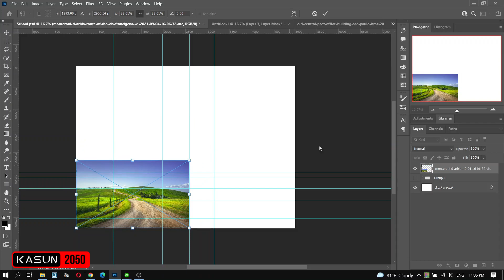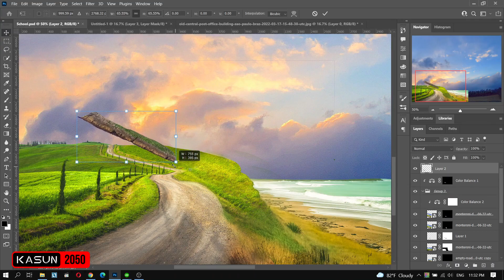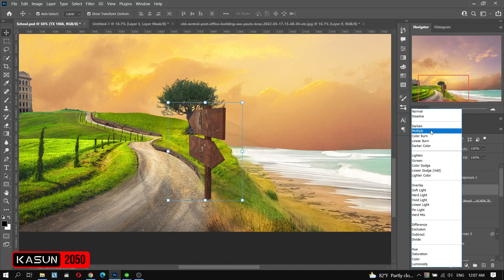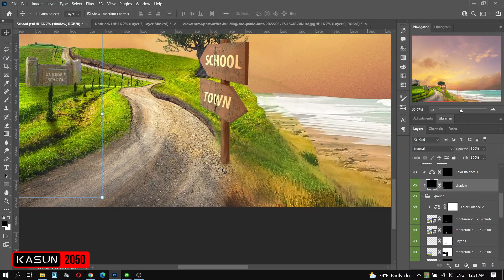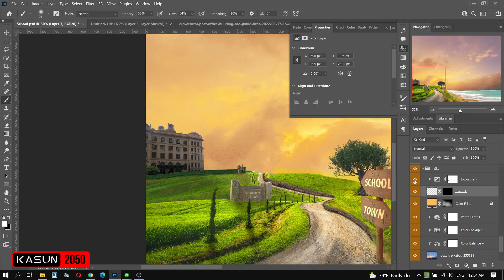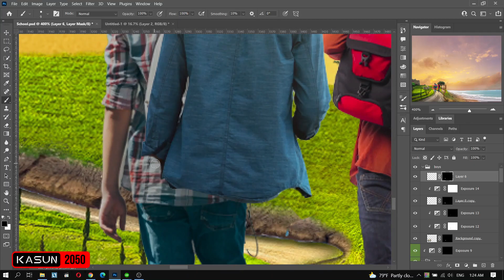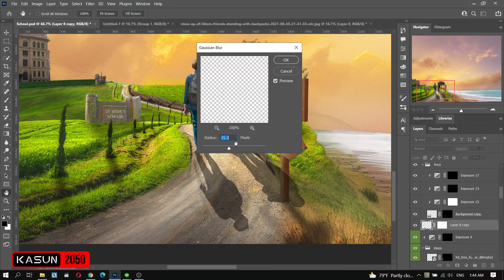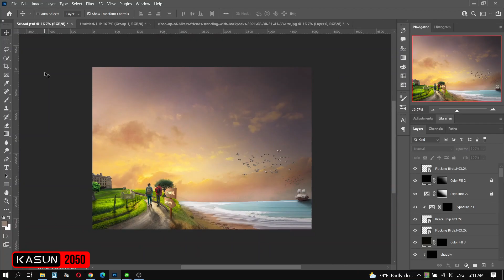Back To School Photo Manipulation | photoshop tutorial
photoshp manipulation tutorial